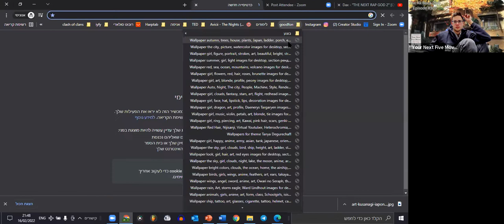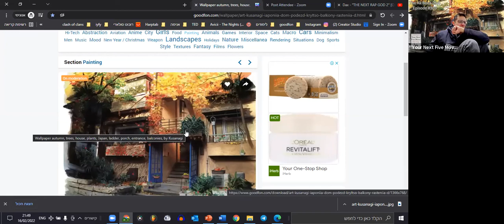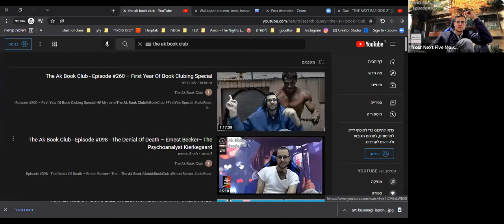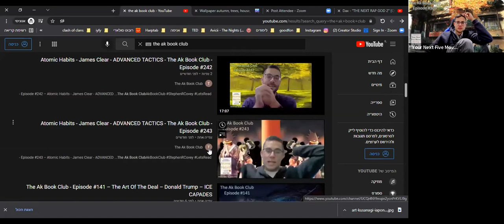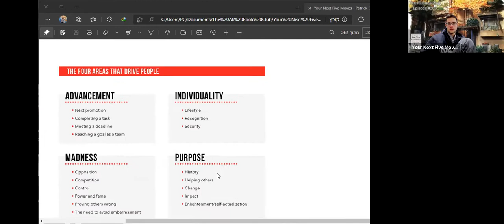Your Next Five Moves - Patrick Bet-David – MOVE 5 - MASTER POWER PLAYS- Episode #303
The Ak Book Club - Episode #303 – Your Next Five Moves - Patrick Bet-David
- MOVE 5 - MASTER POWER PLAYS

My goal from this Book club/Podcast is to inspire other people around the world to work on their English speaking and reading level and on their camera skills by sharing with them my own journey of improving my English and camera skills

On this episode of "The Ak Book Club" we continue our journey with the book " Your Next Five Moves – Master The Art Of Business Strategy " by Patrick Bet-David

"Your Next Five Moves" by Patrick Bet-David: Book Summary and Notes

About the Book:

#1 WALL STREET JOURNAL BESTSELLER
AN INSTANT INTERNATIONAL BESTSELLER

From the creator of Valuetainment, the #1 YouTube channel for entrepreneurs, comes a practical and effective guide for thinking more clearly and achieving your most audacious business goals.

Both successful entrepreneurs and chess grandmasters have the vision to look at the pieces in front of them and anticipate their next five moves. In this book, Patrick Bet-David translates this skill into a valuable methodology that applies to high performers at all levels of business. Whether you feel like you’ve hit a wall, lost your fire, or are looking for innovative strategies to take your business to the next level, Your Next Five Moves has the answers.

You will gain:

CLARITY on what you want and who you want to be.

STRATEGY to help you reason in the war room and the board room.

GROWTH TACTICS for good times and bad.

SKILLS for building the right team based on strong values.

INSIGHT on power plays and the art of applying leverage.

Combining these principles and revelations drawn from Patrick’s own rise to successful CEO, Your Next Five Moves is a must read for any serious executive, strategist or entrepreneur